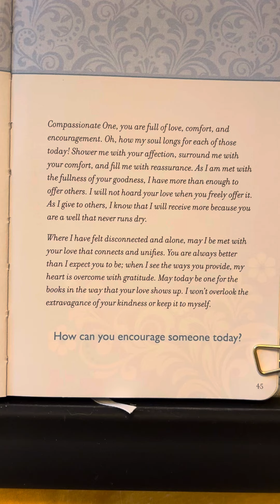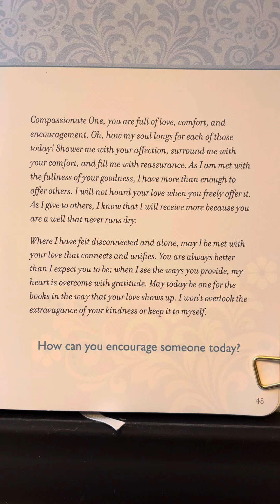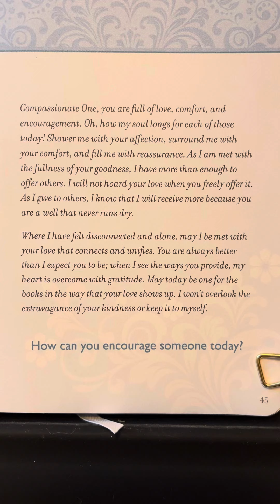Encouragement - Prayers & Promises For Grief and Loss